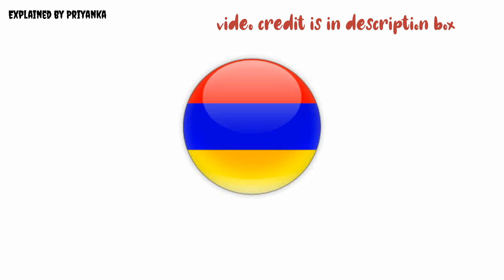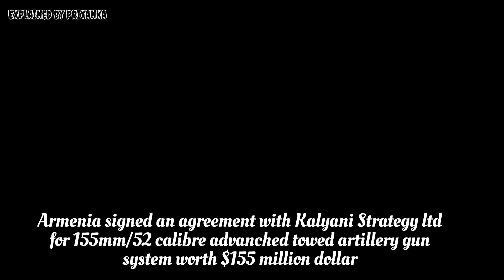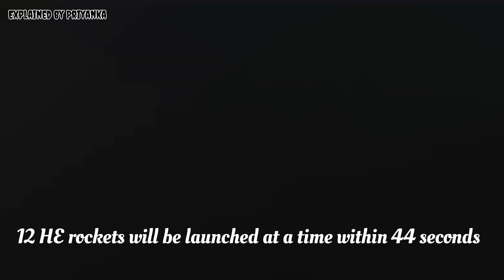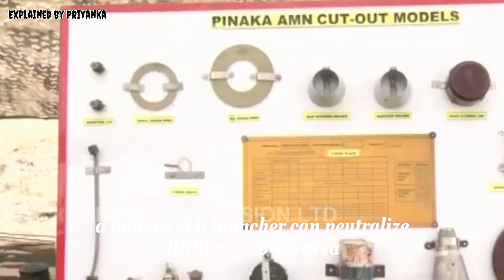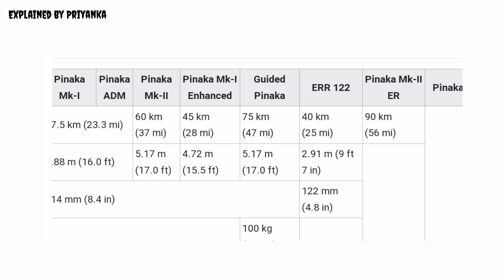Pinaka Rockets For Armenia Shipped || ₹2000 Crore Deal || Towed Artillery Gun Deal